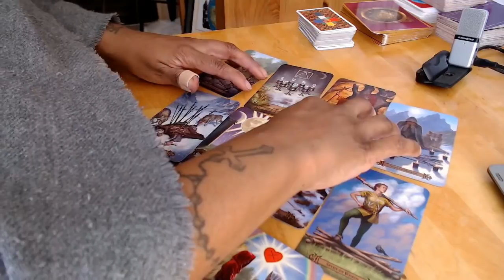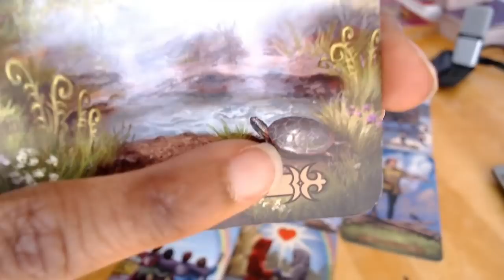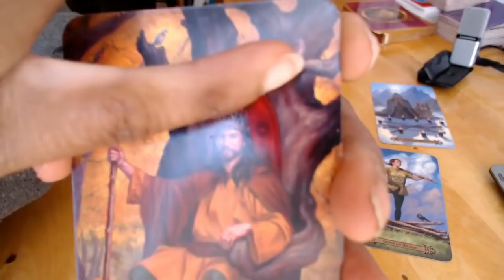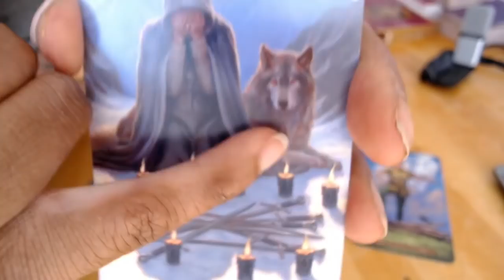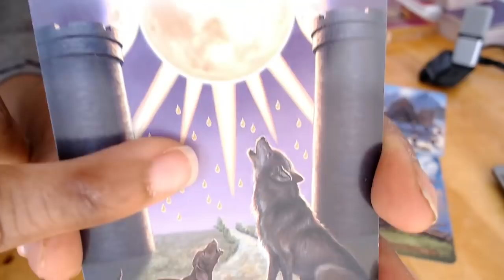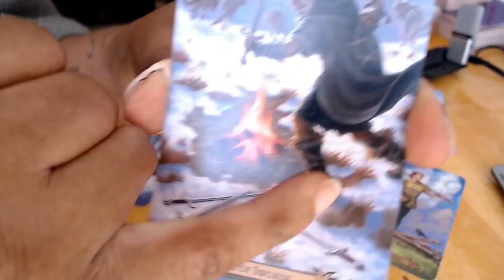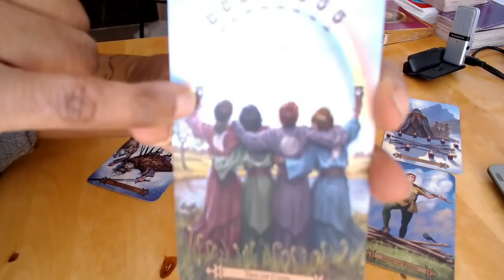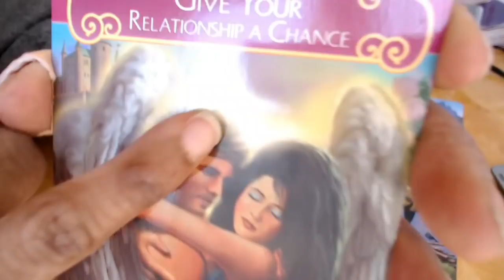DIVINE MASCULINE ~ All Is Not As It Appears TWIN FLAME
To BOOK A READING For Divine Masculine Divine Feminine Please Copy & Paste Link Below ↓ ↓ ↓

(For more info about my reading, please scroll down page)

Hello friends! Welcome to my video “ Divine Masculine Divine Feminine Tarot Love Reading ”

For those of you new to my channel, WELCOME!! :)

Say goodbye to general readings! My readings are packed with details from the 5th dimensional higher consciousness, where twin flames are contracted to start their twin flame journey.

*This channel is about twin flame reunion signs and stages for divine feminine divine masculine tarot reading

PERSONAL READING INFO:      £150 Complete Intense Read /   £60 Refresh Reading

: Complete Intense Tarot Read: Clear blocks to union, third party “to see if there is any” such as: (addictions/work/affair ect) advice to move forward, where he/she is on their journey, any health issues that arise, spiritual mission/life purpose advice, as well as what else pops up in the read.

Most readings on average are between 50-80 mins. ALL Reading will be recorded on video, then I will send you a permanent link so you can revisit as many times as you like. The reading will be intense and jammed packed hence why I advise to revisit. I don`t require any information from you for a reading but if possible please send me a photo of you & your twin flame or just of yourself. If you don`t have a photo not to worry your reading will still be jam packed!

AFTER the reading you can then address any burning question you have. For example: My person doesn`t want to give me their address, my person does drugs how do I handle it, my person always runs to his wife/husband when she calls, ect

Once I receive confirmation of your booking I will send you my twin flame/soulmate relationship Ebook so that you can have a detailed understand of “all” relationships and what this twin flame experience is suppose to teach you.
PLUS...  Additional Audios
1) How To communicate More Effectively With Your Twin Flame.
2)Defining All Relationships, Such As The Differences Between, 3D, 4D & 5D
3) Inner Child Alignment
4) Adult Alignment
5) Heart Chakra Meditation
6) Tips On How To Ease The Pull
7) The Totality OF Why You Are A Twin Flame/Your Purpose
8) The Work I Do To Get Into Union/My Story
PLUS TONS MORE...

BOOK A REFRESH READING ➡️ (*must have already purchased a previous reading with me)

Recommended Sun Signs: Tarot Messages for TWIN FLAMES

I’ll specifically ask you what you need to know or learn to reach union. I may speak on sensitive topics such as: your upbringing, childhood experiences, and love, but is the key for your union.

From there we will dive into the laws of the universe, chakras and I’ll give you advice to align at a higher frequency (which is often the delay for most twin flames). If you show up with an open mind I can promise not only will your reading be insightful, but with my additional book and audio, you will have a deeper understanding of your twin flame journey and rewrite the past dramatic experiences into a blissful one.